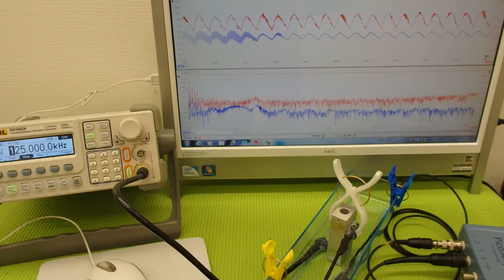オリジナル超音波プローブの「発振・制御」技術 （超音波システム研究所 ultrasonic-labo）